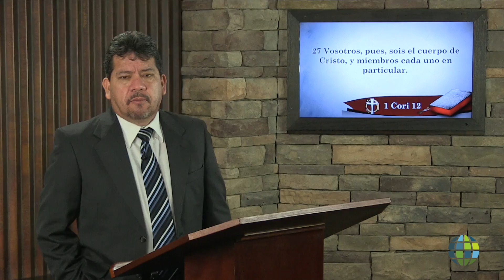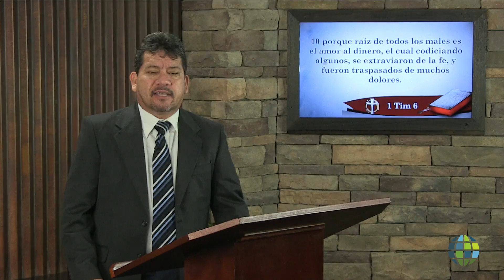Lo que Debemos Amar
Alfonzo Gonzalez
What We Love
SP-AG-1502-004